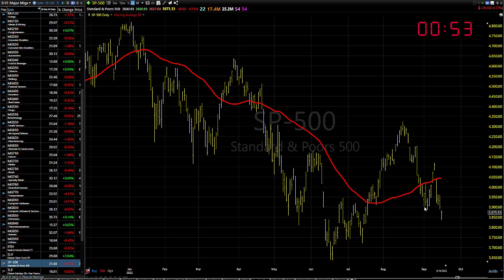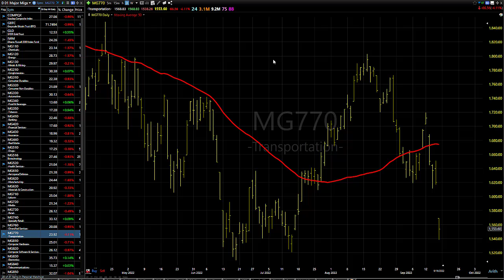09/19/22 Dave Landry's Market In A Minute-Nothing, Absolutely Nothing